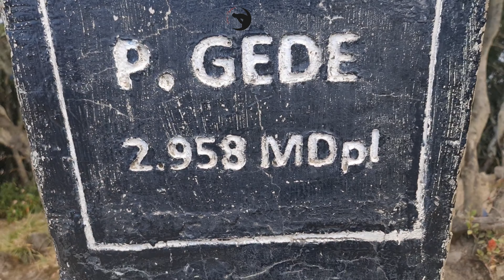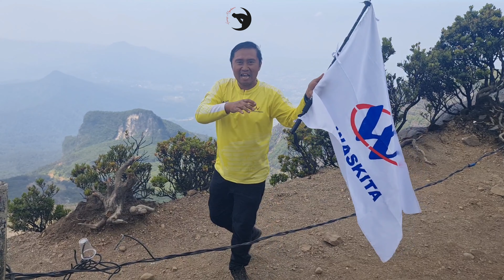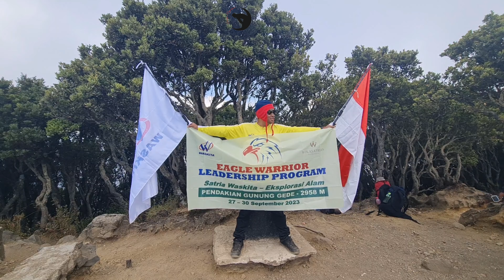Part 3 (Akhir) | Pendakian Gunung Gede | Menggapai Puncak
Ini adalah video terakhir pendakian gunung gede, dari kandang badak menuju puncak, lalu camping di alun-alun surya kencana dan turun gunung melalui desa gunung putri.

Selamat menonton, semoga ada manfaatnya.